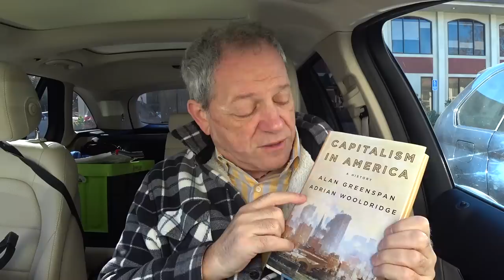США 5524: Первый раз на работу еду в новом году - планов-то, планов!!!!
С планами у нас все хорошо. Конечно, реализация страдает, временами
Ссылки на канале SiliconValleyVoice /школа Михаил Портнов: